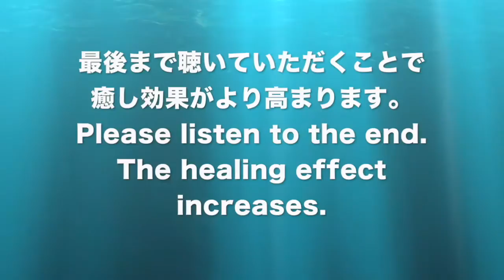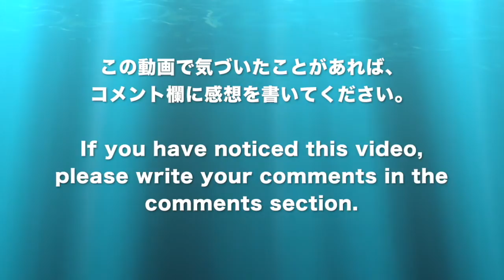✅糖尿病２型 ★足のしびれや痛みも〓Diabetes type 2. Relax & Healing music with Dr. Rife.